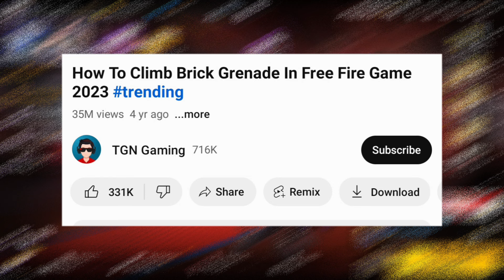Free fire resources pack Download Pro Vs Noob | free fire low device lag problem fix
free fire
free fire lag fix tips and tricks
free fire lag problem
free fire lag problem solved
ff lag problem
free fire lag fix settings
free fire lag kaise kam kare
free fire lag kaise sahi kare